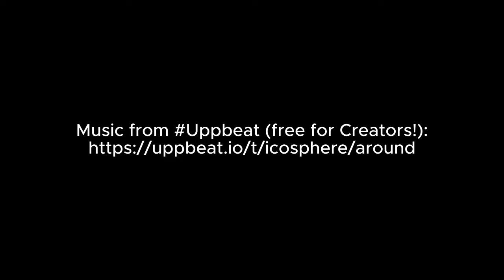A perfect winters day to free dive the Gold Coast Seaway.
Visibility doesn’t get much better than this at the Seaway on the Gold Coast.
Made even better by diving with great buddies that are super experienced free divers.

I loaned my buddies my Telesin dive rigs while I used their new 1.2m carbon fibre selfie stick, and their new All Scene Protective Waterproof case.

The guys loved using the rigs, and I was super impressed with the quality of video I was able to capture with their new dive case, the images came out super clear.

Also, hands down for diving the Telesin  1.2m carbon fibre selfie stick is the best I’ve used. Normal selfie sticks can’t be elongated, or shortened easily at depth due to the extra pressures that squash the tubing. This carbon fibre tubing made it easy to adjust at depth as it would not squash down like other selfie sticks. I also found that because it’s a nice light weight and strong selfie stick, it made it easy to capture steady shots with it. I can highly recommend it! 👍🤳.

Also, shout out to Adventure Tim for posting about the music service UppBeat. The song in this video is provided by that service.